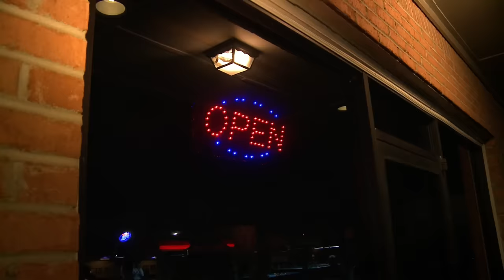Gypsy Breaks Up With Pregnant Girlfriend Because Her Arguments Bring "Bad Luck" | Gypsy Brides US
Gypsy Teddy Lee breaks up with his pregnant girlfriend as he believes her morning arguments about being left home alone while he parties with other women bring him bad luck.